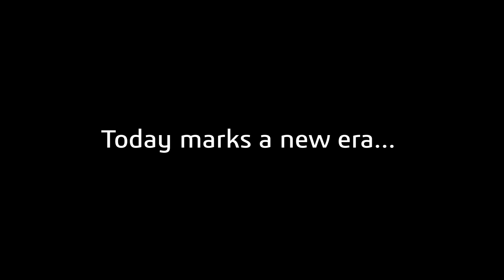First WORKING NUKE Spaceflight Simulator - SFS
First-ever Functioning Nuke in Spaceflight simulator (SFS) designed by Fusion Space Industries.

Designed by:
Heroix and DoomSkull

Fusion members:
ASoD
Astronaut 825
Adigigi
Astria
Berry McCockner
Brioche
Cucumber
Cygnus
DarkVlkous
DoomSkull
Explore V2
Fer0
GalacticGold
Gene
Happy Elmo
Heath
Heroix
J.Q
Jordi
JuanTNT
Khaz
LARS
Lenrik
Mario
N0nsense
No Name
pepe
PicoSpace
PixelGaming579
Rafi
Singpizza
Spacenugget82
Stef Moroyna
SzymeQ
Taco_XD
Tie
Unnamed Shadow
Xander  Aerospace
Yonkee

SEO Optimization:
sfs,
spaceflight simulator,
Spaceflight Simulator / Stef Moroyna,
sfs nuke,
first nuke in sfs,
auto targeting,
auto targeting sfs,
tracking missile,
heat seeking missile,
first tracking turret in sfs,
Calculator in sfs,
first calculator in spaceflight simulator,
first calculator in sfs,
calculator in spaceflight simulator,
laser in sfs,
DjaroGames,
The 100+ Entry Spaceflight Simulator Iceberg,
TD Channel,
Stef Moroyna,
ios,
steam,
dlc,
no dlc,
noclip,
fusion space industries,
fusion,